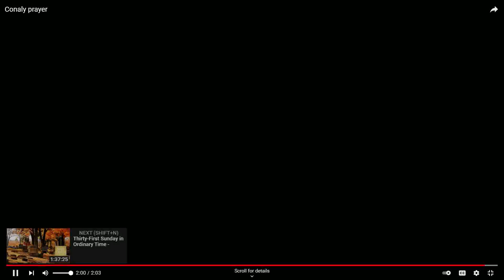11 07 21 10AM Services Pastor Roslyn Robinson How Much Time Are you Spending With Your Word Part 2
In a race between your cell phone and your bible which gets the most time?  Do the pages of your bible turn as often as you scroll through your phone?  If you are like most the answer is NO!  Time to fix it!